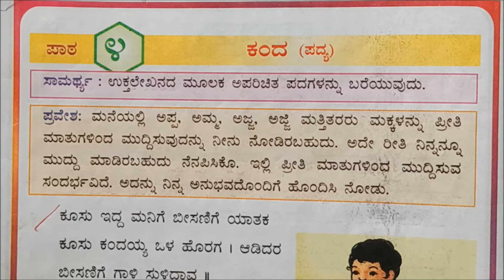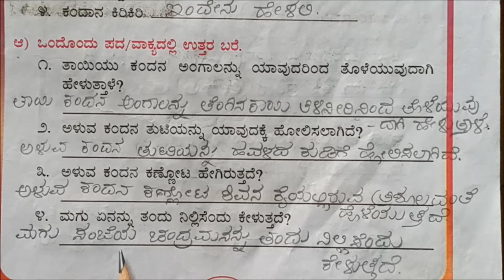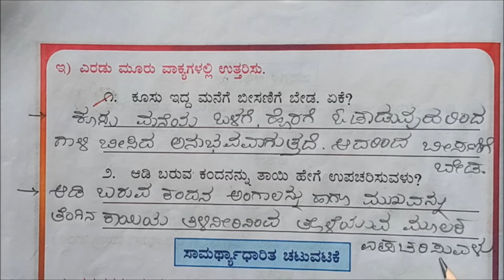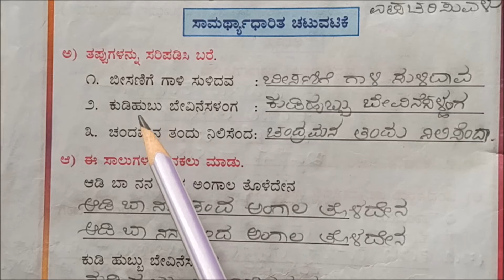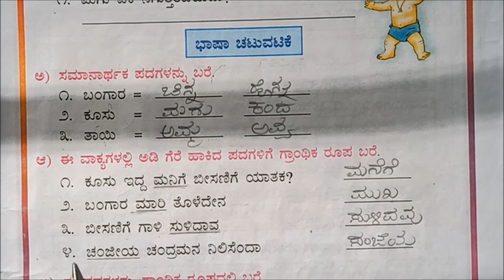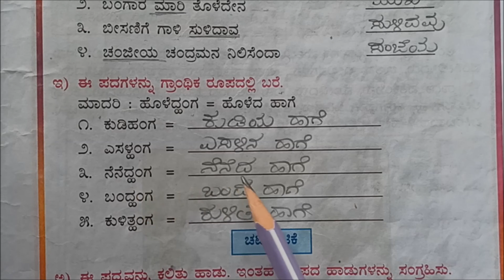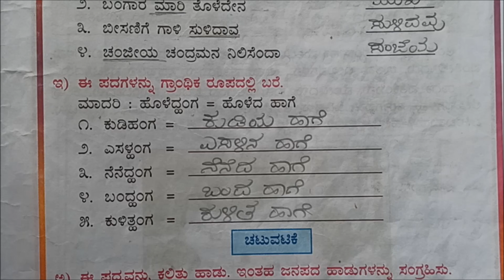3rd Standard Kannada Classes Chapter-04 ಪದ್ಯಭಾಗ ಕಂದ PART-3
Kannada Class Conducted By S.M.Chanapannavar Sir